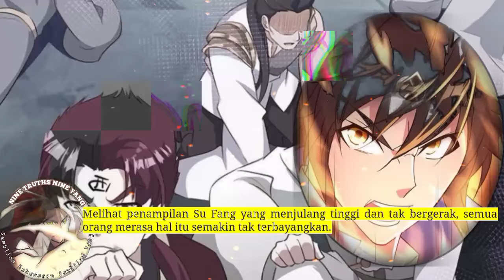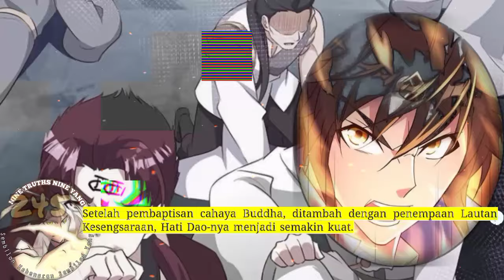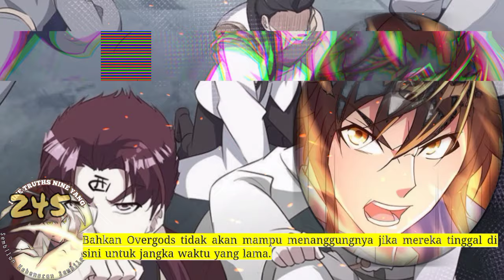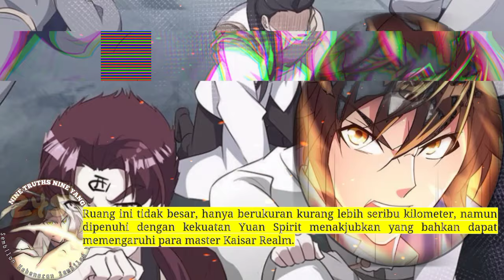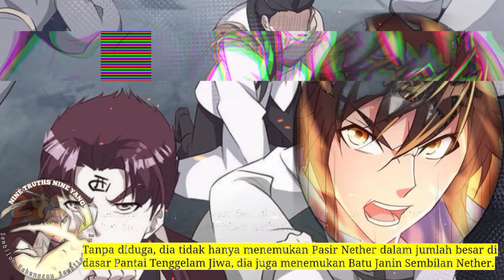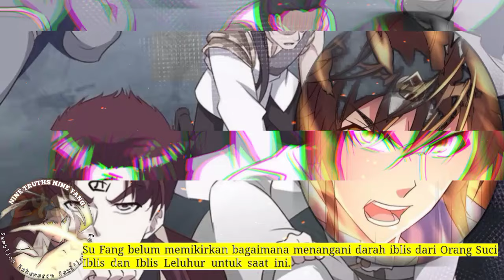Sembilan Kebenaran SY season 245